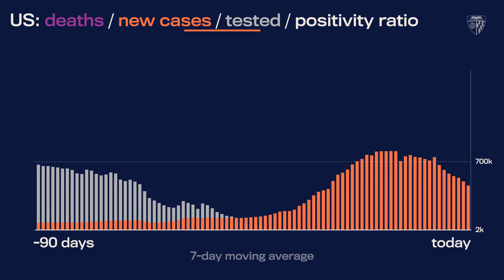JHU’s Daily COVID-19 Data in Motion: February 1, 2022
Video highlights of COVID-19 data trends as of February 1, 2022.